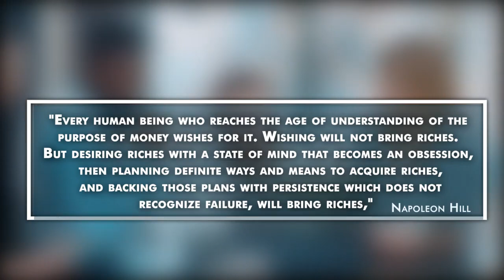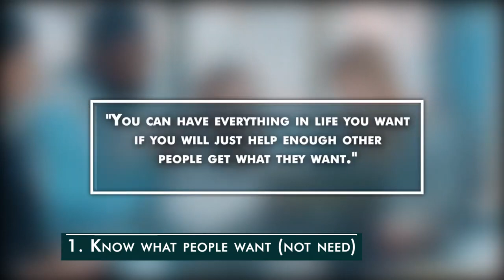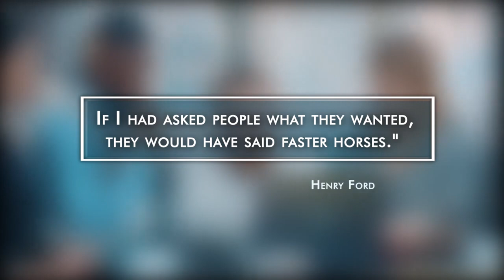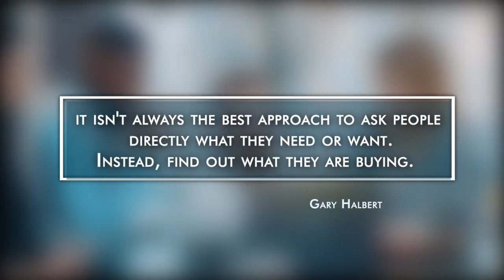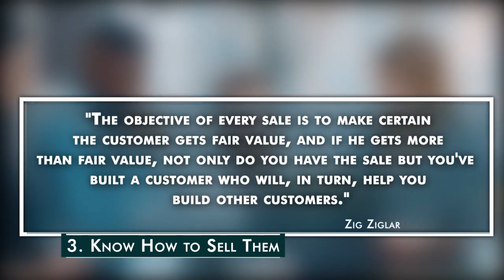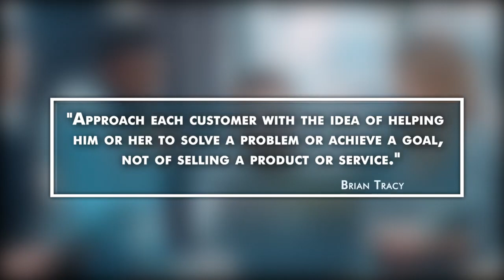3 Secrets to making a lot of Money in your 20s